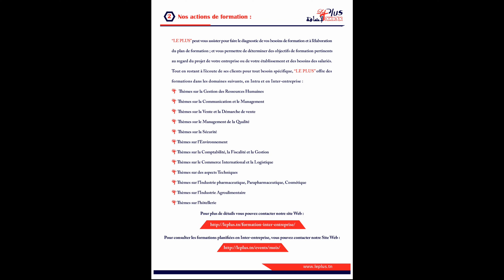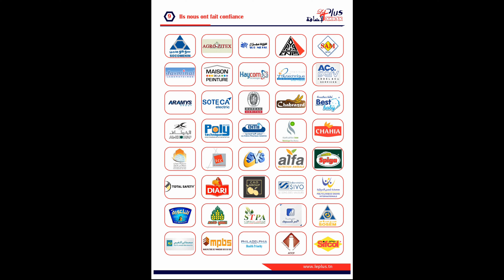LE PLUS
Présentation du Cabinet "LE PLUS"